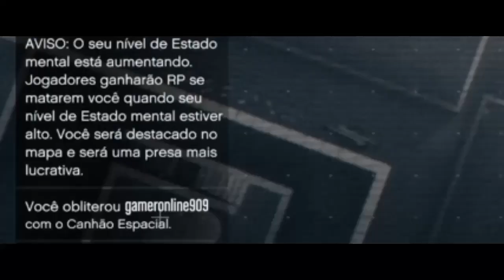BadSport Clips (2018) #3 | JobsonMalkovich VYEX/TLZF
I'm Up On Everyone In This Video.